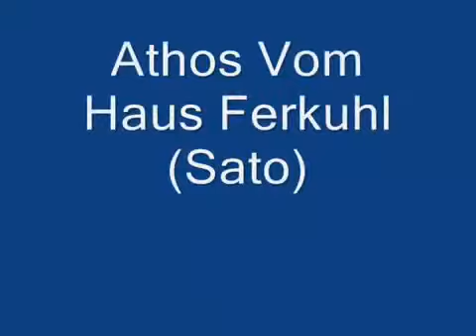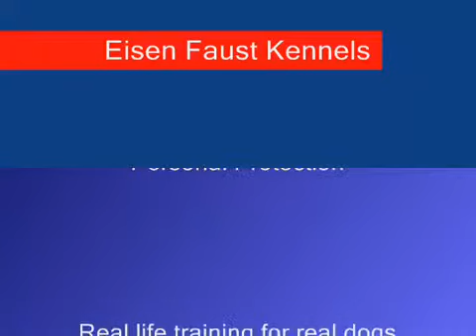Dog Training In Milwaukee -Athos Vom Haus Ferkuhl Sato